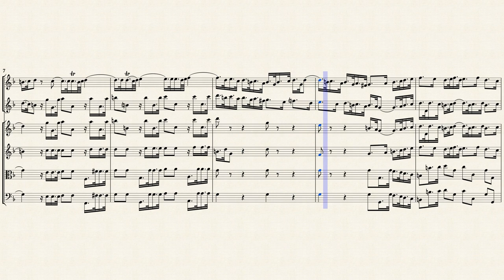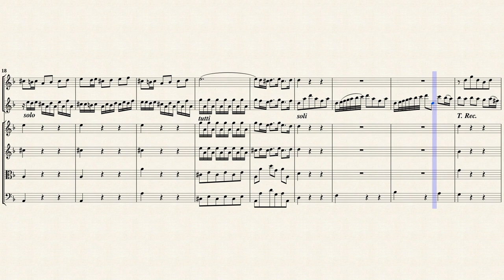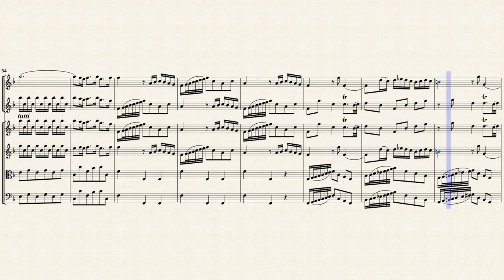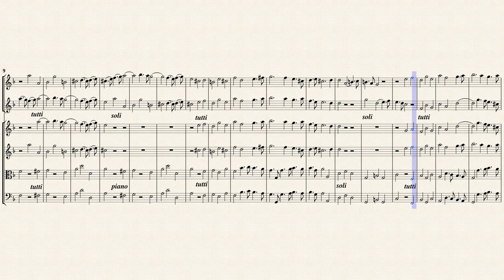Telemann, G. P. _ Concerto F-Dur for Oboe and Violin, TWV 52:F2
Arr. by : Nils Jönsson
Concerto F-major for Oboe and Violin, TWV 52:F2
Transposed for Recorder, Traverso and Strings
from IMSLP#356349 PDF File.
International License